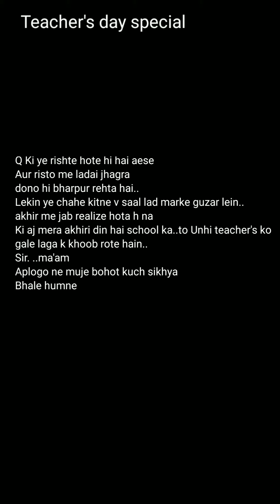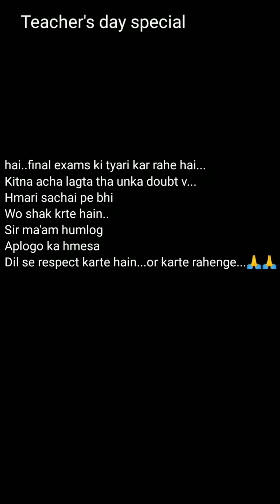happy teacher's day